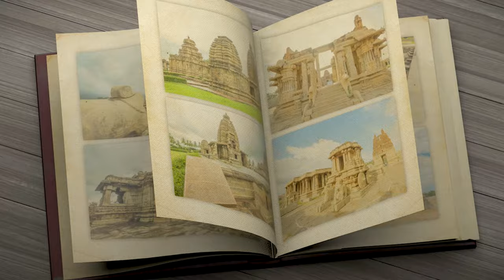BADAMI KA IND IN 4K ULTRA HD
indiantempls​&tourism
The Puranas state the wicked asura Vatapi was killed by sage Agastya, and it refers to this area as Vatapi and Agastya Tirtha. In the Ramayana, Agastya and Lopamudra are described as living in Dandaka forest, on the southern slopes of Vindhya mountains. Rama praises Agastya as the one who can do what gods find impossible. He is described as the sage who used his Dharma powers to kill demons Vatapi and Ilwala after they had jointly misled and destroyed 9,000 men.[4]

In the Mahabharata, sage Agastya is described in the epic as a sage with enormous powers of ingestion and digestion. To kill men, asura Vatapi used to become a goat and his brother Ilvala would cook him. Then, Vatapi would recollect in the stomach and tear himself out from the inside of the victim, killing the victim. When Agastya arrives, Ilvala offers the goat again. He kills Vatapi by digesting the meal as soon as he ate, giving Vatapi no time to self organize.[5] Agastya, in the legends of Mahabharata, kills the demons Vatapi and Ilvala much the same mythical way as in the Ramayana.[6]

Kingdoms
Badami Chalukyas was founded in CE 540 by Pulakeshin I (CE 535–566), an early ruler of the Chalukyas is generally regarded as the founder of the Early Chalukya line. An inscription record of this king engraved on a boulder in Badami records the fortification of the hill above "Vatapi" in 544. Pulakeshin's choice of this location for his capital was no doubt dedicated by strategic considerations since Badami is protected on three sides by rugged sandstone cliffs. His sons Kirtivarman I (CE 567–598) and his brother Mangalesha (CE 598–610) constructed the cave temples. Kirtivarman I strengthened Vatapi and had three sons Pulakeshin II, Vishnuvardhana and Buddhavarasa, who at his death were minors, thus making them ineligible to rule, so Kirtivarman I's brother Mangalesha took the throne and tried to establish rule, only to be killed by Pulakeshin II who ruled between CE 610 to 642.[7] Vatapi was the capital of the Early Chalukyas, who ruled much of Karnataka, Maharashtra, parts of Tamil Nadu and Andhra Pradesh between the 6th and 8th centuries. The greatest among them was Pulakeshin II (CE 610–642) who defeated many kings including the Pallavas of Kanchipuram.
gokarna temple
hampi templemurudeshwar temple
gokarna temple
ram mandir
golden temple
vaishno devi
mandir
somnath temple
sankat mochan
meenakshi temple
tirumala
dharmasthala
padmanabhaswamy temple udupi mutt
udupi krishna mutt
humcha padmavati
murudeshwar shiva statue
belavadi temple
kaiwara temple
shiva statue in karnataka
nimishamba temple srirangapatna
sirsi temple
belur halebeedu
bangalore to ghati subramanya
mahadeshwara swamy
udupi krishna idol
chennakesava temple belur
saundatti yellamma gudda
beluru sri chennakeshava temple
shri murudeshwara temple
murudeshwar mandir karnataka
shiva statue murdeshwar